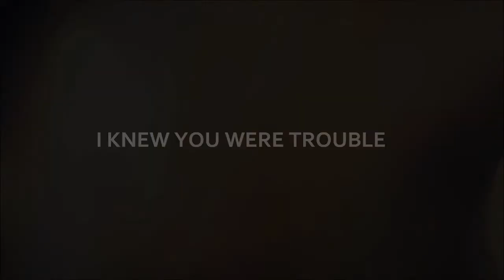I KNEW YOU WERE TROUBLE // 64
Joe looked to the view, leaning on the balcony rail as he heard the footsteps coming behind him; he looked over at his shoulder, smiling slightly at Demi as she did the same "You have a really good view"
"When we moved here I made sure I got this room. I loved the view and it´s a bit bigger than the guest room" she stood beside him, leaning her head on his shoulder as he smiled, kissing her hair "Are you ok? I know my dad is being a bit over protective and all, but he´s a good person"
"I know, he´s just making sure I won´t hurt you, Dems, there´s no need to worry about me" she looked up as he nodded, placing a soft kiss on her lips as they heard someone knocking on the door; they turned to the door as Demi´s father stood there with a small smile on his face.
"I just wanted to say goodnight to you two. I had a lot of work this morning and I´m tired" they both nodded as he walked over to Demi, kissing her forehead, before turning to Joe "It´s really nice to have you here, Joseph"
"Thank you, sir...I´m glad to be here"
Demi smiled over at them and wrapped her arms around Joe´s waist as her father walked out of the room, closing the door behind him "So, you will be able to sleep on the same bedroom as me tonight...I think you cracked the parents, Mr. Jonas"
"Glad to hear it"
A few days later
Joe and Demi walked around the airport, towards their gate as he held onto her hand, keeping her close to him "I actually had a great time with your parents" he admitted as she smiled up at him.
"I knew as soon as your worries went away, you would actually enjoy the trip, Joe, my dad can be a bit over protective sometimes, but he´s a great person and I actually believe he really liked you"
He shrugged as they walked inside the plane and walked over to their seats "Your mom was easier to crack and all, she seemed to like me, your dad I still believe it will take more than one week to get him to trust me, but I can guarantee to you he will like me eventually"
She shook her head, pulling him closer to her and placed a soft kiss on his lips as he smiled, cupping her cheeks "I love you and nothing else matters to me, ok? So relax and let´s enjoy what we have, cuz it took long enough for us to get to this point"
"Oh, I never thought I´d miss this bedroom so much" Demi said, throwing herself on the bed as Joe chuckled, placing the bags on the floor "Seriously, I miss this bedroom, everything about it. including you lying here with me"
He smirked, crawling onto the bed with her as she giggled, pulling on his shirt as he laughed; he kissed her, wrapping his arms around her waist and pulled her closer to his body "Well, I can change that and some other things right now, Miss Lovato"
"Oh really?"
He nodded, before kissing her again, his hands tugging on her shirt as he pulled it up and off of her as she worked on his pants, feeling his lips running down her neck to her shoulders, making her moan. In minutes they found their selves naked on the bed, their hands running through each other´s body as their moans got louder and louder; Joe kept a steady pace as he thrusted on her, leaving kisses down her neck as she tugged on his hair, keeping him close to her as their climax build up, waves of feelings running through their bodies as they moved together.
Demi moaned loud as she felt her climax, her nails scratching Joe´s back as he started thrusting a bit faster, feeling his own climax take over his body, before he collapsed beside her, running his fingers through her hair as she smiled over at him "I love you so much" he nodded, pecking her lips as she smiled wider, wrapping her arms around him.
"I love you too, Dems"